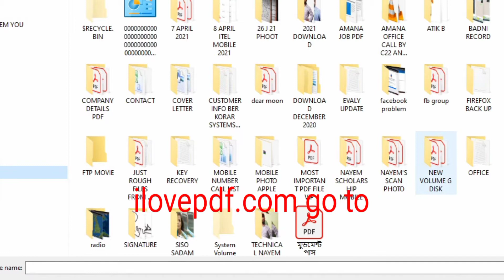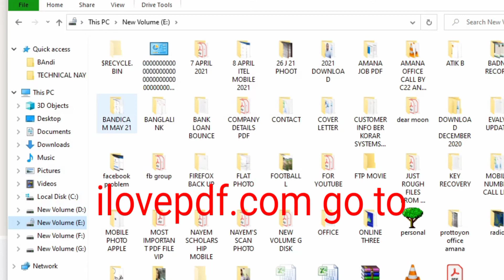how to do PDF to word easily full Bangla tutorial?